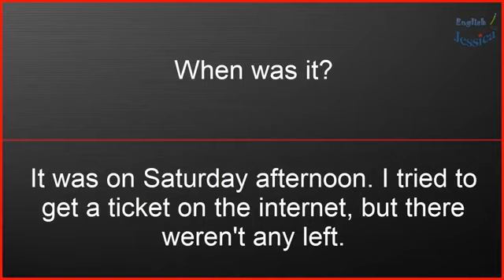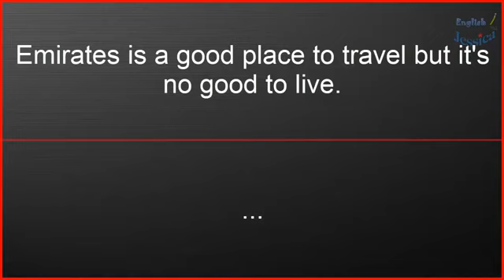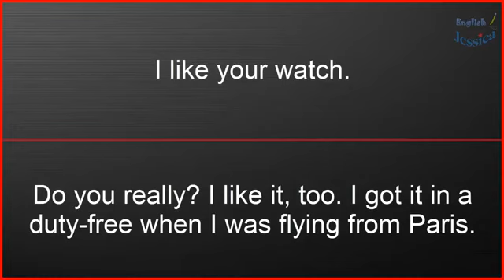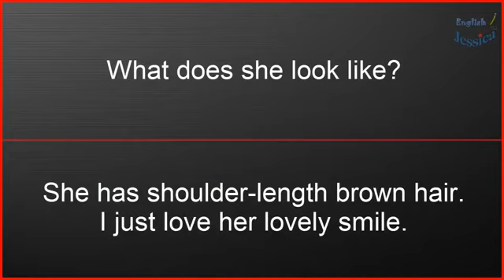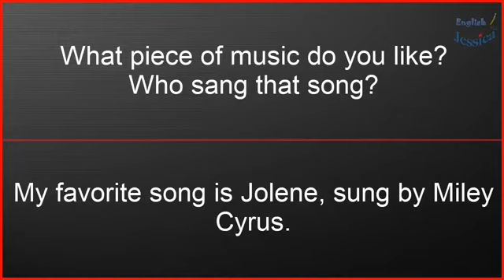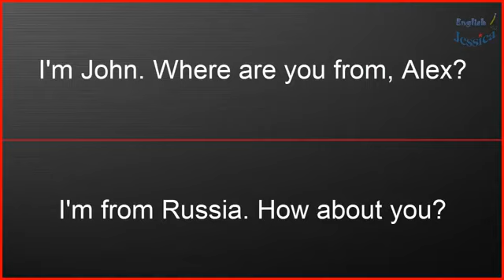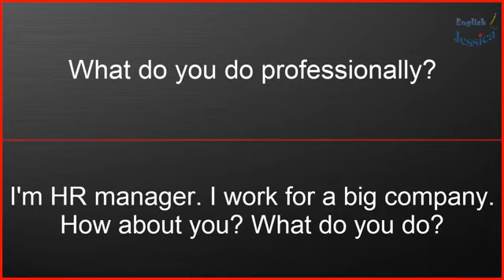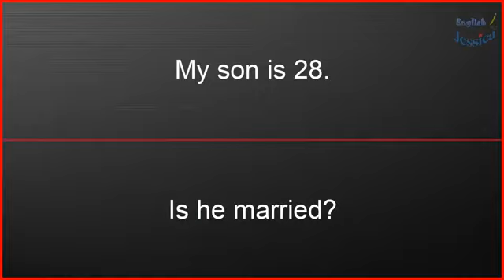English conversation/ Introduction / Daily conversation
How to introduce yourself , daily Conversation , English conversation